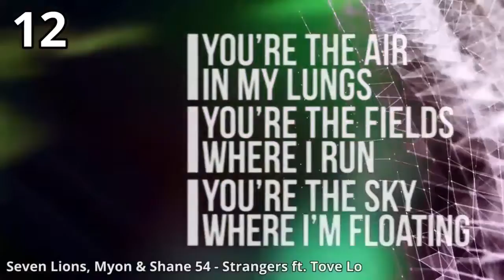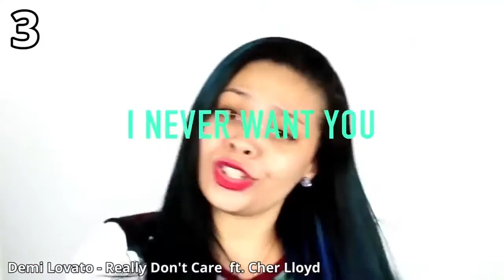HOT 30 COUNTDOWN [22 May 2014] [Re-upload]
HOT FM91.3 HOT 30 COUNTDOWN